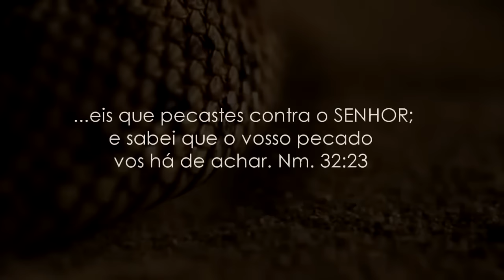Como o diabo age! Você tem coragem de assistir até o fim???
Veja nesse vídeo, através dessa serpente, a estratégia do diabo para destruir aqueles que se encontram distraídos espiritualmente.
"...andai no espírito e jamais satisfareis a concupiscência da carne." Gl.5;16